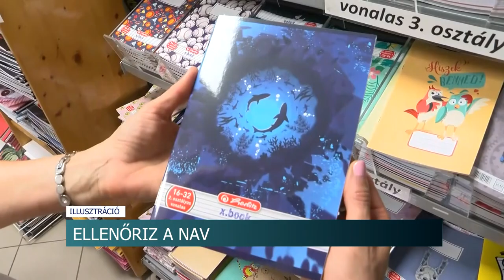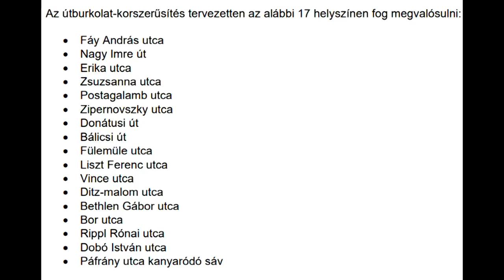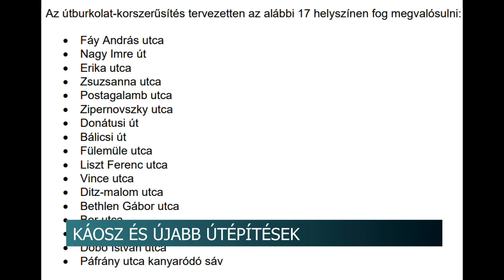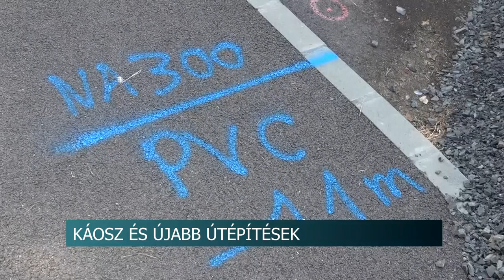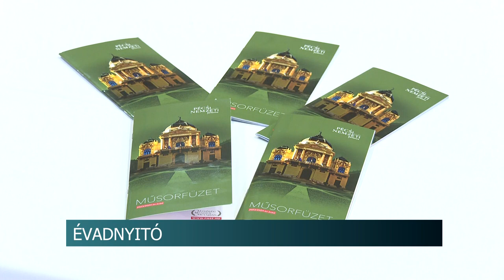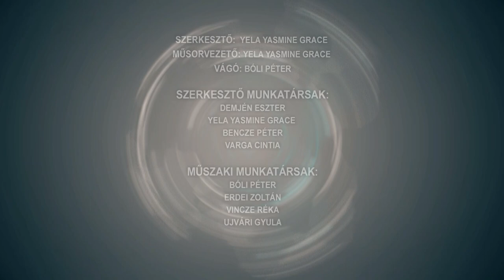Híradó - 2023.08.24.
Tartalom:
- Már most veszik a téli tüzelőt - a szakértő szerint 10-15%-kal kerül többe a jó minőségű fa, mint tavaly
- Kocsikat tört fel Szekszárdon - nagy értékű használati tárgyakat lopott el a tolvaj
- Honvédelmi tábor Fadd-Domboriban - Harcosok címmel indított nyári programot a Magyar Honvédség
- Tonnákat mozgattak puszta kézzel - erős embereknek rendeztek versenyt Tamásiban
Regionális hírek:
- Újabb utakon jelennek meg a munkagépek - További felbontások várhatók a meglévők mellett Pécsen
- Elkezdődött az új évad a Pécsi Nemzeti Színházban - a megnyitót a Pécsi Egyetemi Borbirtokon tartották
- Megkezdődött a szarvasbőgés - fokozott figyelemmel közlekedjünk az utakon